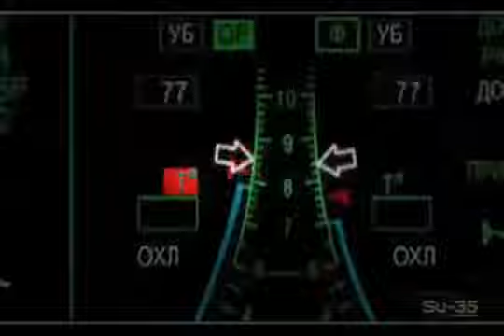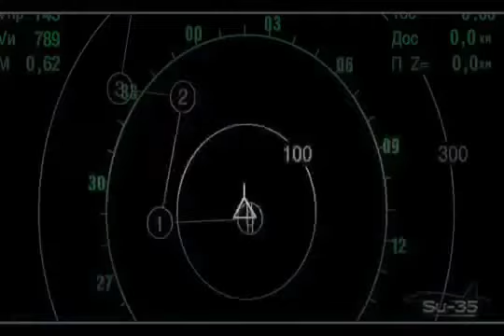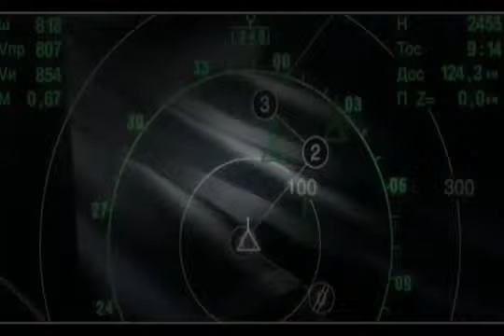India extremely upset with Pakistan-Russia deal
A senior Pakistani government official confirmed the discussions between Pakistan and Russia regarding the supply of Su-35 fighter jets. However, the official emphasized that it is “too early” to tell whether both countries will reach an agreement.